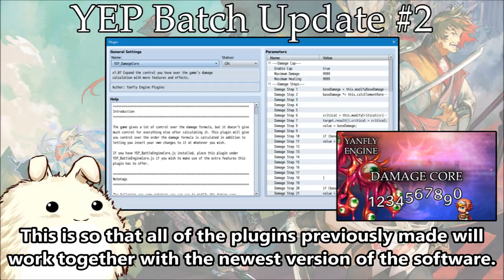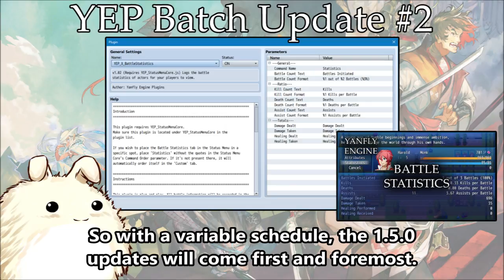Yanfly Engine Plugins - Batch Update #2 - RPG Maker MV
RPG Maker MV's 1.5.0 update contains a lot of new features. Of which, the newest plugin parameters add to a lot of quality of life updates. Yanfly and co. will be working on updating the existing plugins to access these new features!